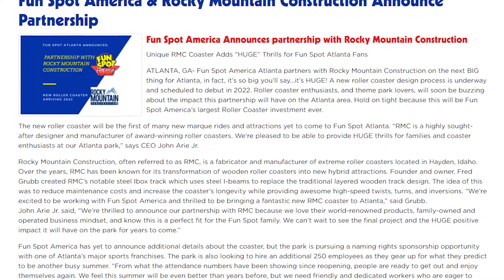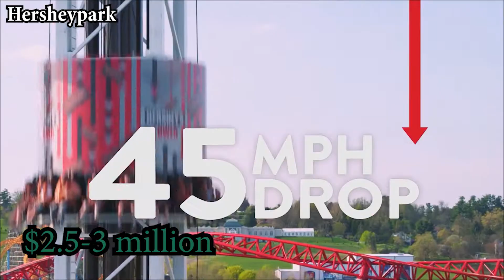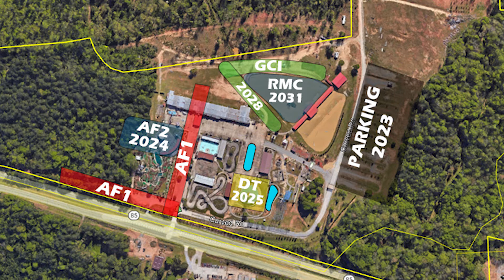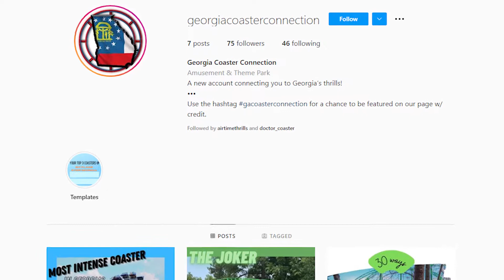The FUTURE of Fun Spot Atlanta! - Predictions Post ArieForce One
Welcome to Fun Spot Atlanta predictions following the park's addition of ArieForce One! These predictions will foresee the future of Fun Spot Atlanta for the next 15-20 years. I've been to Fun Spot Atlanta a lot over the years and I think my predictions are realistic. My predictions for Fun Spot Atlanta will take price and location into account. These predictions look at the history of Fun Spot America as a whole and the relationships they have had established prior purchasing Fun Spot Atlanta.

ArieForce one is a HUGE addition to Fun Spot Atlanta and the park will NEVER be the same. When the Arie family purchased Fun Spot Atlanta, they did so with big plans for the future. Fun Spot Atlanta will be changing a lot over the next few decades and it will be fun to look back on these predictions. Will they be a total flop, or spot on? Only time will tell, but it's fun to make these predictions in the meantime! I hope you enjoy my predictions of the future of Fun Spot Atlanta!

Any photos/videos without credit are my own, but will always be free to use for content creators with credit.

Time Stamps:
Intro: 0:00
Past and Present: 0:50
Future: 2:55
Outro: 11:18

(this video is about: fun spot atlanta predictions, fun spot atlanta, fun spot america, fun spot predictions, atlanta, atlanta predictions, predictions, theme park predictions, fun spot america atlanta, fun spot america atlanta predictions, roller coaster predictions, coaster predictions, the future of fun spot atlanta, fun spot atlanta future, arieforce one, arie force one, fun spot atlanta rmc, fun spot rmc, fun spot, fun,spot, doctor coaster, fun spot atlanta 2022, fun spot atlanta 2021, georgia)